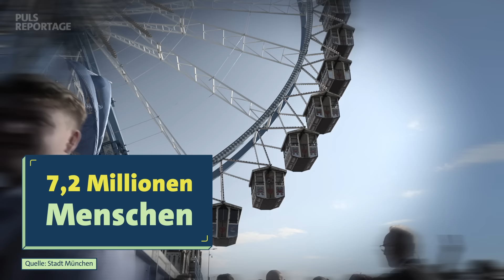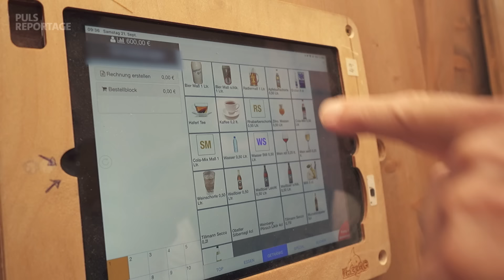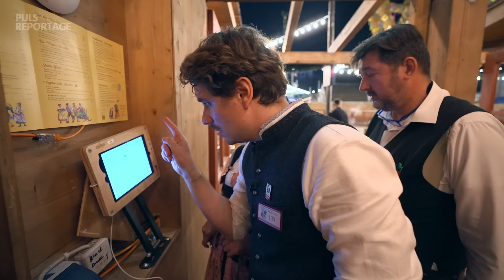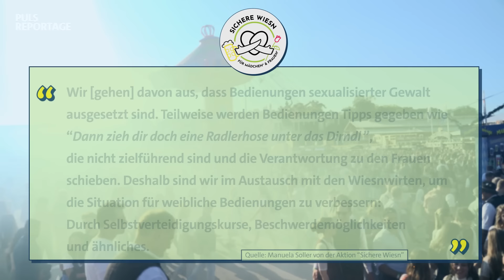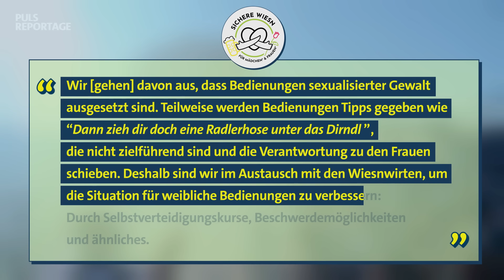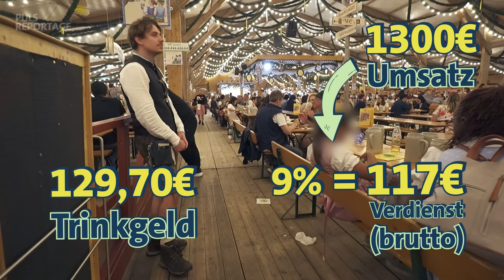Inside Oktoberfest München: Ist der Knochenjob als Kellner die Kohle wert? Das Selbstexperiment!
Schichtbeginn um neun Uhr morgens, Feierabend kurz vor Mitternacht. Dazwischen: Bierkrüge schleppen, Erbrochenes beseitigen und leider auch immer wieder sexuelle Belästigungen abwehren. Auf den ersten Blick klingt das nicht gerade verlockend.

Wiesn-Kellnerin Sherin spricht mit PULS Reportage über die Schattenseiten des Jobs. Seit sieben Jahren arbeitet sie auf dem Oktoberfest. Sexuelle Belästigung hat sie schon oft erfahren. Trotzdem bleibt der Job als Bedienung für sie superattraktiv, Grund sei die gute Bezahlung.

Lohnt sich der 16-tägige Oktoberfest Wahnsinn wirklich finanziell und wie anstrengend ist der Job wirklich? PULS-Reporter Kevin Ebert will es im Selbstexperiment herausfinden und arbeitet zwei Tage im Festzelt Tradition auf dem Oktoberfest in München mit.

Kapitelübersicht

00:00 Wie ist der Job als Wiesn-Kellner in München?
2:54 Kevins erste Bestellung: Klappt alles?
4:24 Wie funktioniert das Bezahlsystem auf der Wiesn?
6:19 Wie klappt’s mit dem Kopfrechnen?
7:39 Erste Pause: Wie kommt man gesund durch die 16 Tage?
9:23 Jetzt wird’s stressig: Packt Kevin 8 Maß auf einmal?
11:45 Wie wird man Wiesn-Kellner:in?
12:52 Feierabend: Wie viel Trinkgeld gibt’s am ersten Tag?
14:08 Tag 2: Kevin macht einen gravierenden Fehler
16:20 Die Schattenseiten als Kellnerin auf dem Oktoberfest
19:41 Wie geht man mit sexueller Belästigung auf der Wiesn um?
21:45 Abrechnung: Wie viel Umsatz hat Kevin am zweiten Tag gemacht?
23:38 Kevins Fazit: Ist Kellnern auf dem Oktoberfest sein Traumjob?

Redaktion: Phillip Syvarth, Sonja Röbig, Matthias Dachtler
Kamera: Chris Hofmann, Noel Chojnacki, Theodor Kossakowski
Schnitt: Marion Völker
Grafik:  Felix Holderer, Solvey Handrick, Lukas Brenninger
Channel Management: Antonia Harbauer
Thumbnail-Foto: Raphael Kast

Wir sind Ariane Alter, Sebastian Meinberg, Kevin Ebert und Leah Nlemibe von PULS Reportage. Wir wollen die wichtigsten, spannendsten und verrücktesten Fragen unserer Generation beantworten. Wir sind mutig. Wir sind neugierig. Wir gehen an Grenzen. Und am wichtigsten: Wir reden nicht nur drüber, wir probieren es aus. Für euch!

♫ Alle Songs aus dieser PULS Reportage:

BANKS – Gimme
K.I.Z. - Oktoberfest
Stewart Winter, Joseph Saba - Sally and the Beehives
Doja Cat – Agora Hills
Nina Chuba – Average
Ski Aggu, Makko – Immer
Charli XCX – I might say something stupid
Dimitri Vegas, Like Mike, Tiesto, Dido – Thank You (Not So Bad)
Drake – Push Ups
Charli XCX, Troye Sivan – Talk, Talk
Chappel Roan – Super Graphic Ultra Modern Girl
Charli XCX – Everything is romantic
SZA – Saturn
BANKS – Godless
Lars Kurz – Pushing Reality
Chappel Roan – Pink Pony Club
Sabrina Carpenter – Taste
Chappel Roan – Femininomenon
Justin Gillepsie – May 29th
Ariana Grande – The Boy is Mine
Megan Thee Stallion, RM – Neva Play
BANKS – Contaminated
Billie Eilish – Getting Older
Rasa, ILO – Vorbei
Arctic Monkey – I Wanna Be Yours
Lady Gaga – Over when the Saints